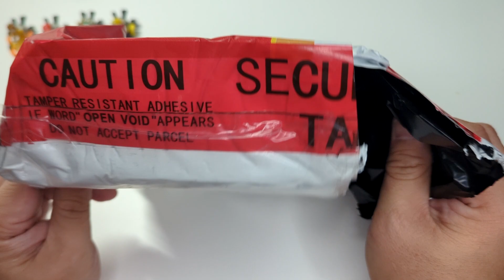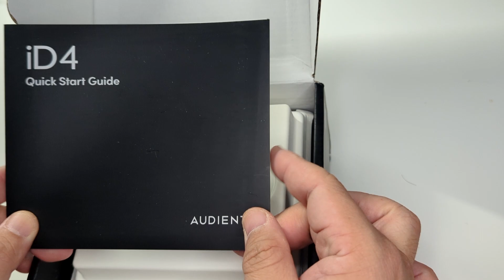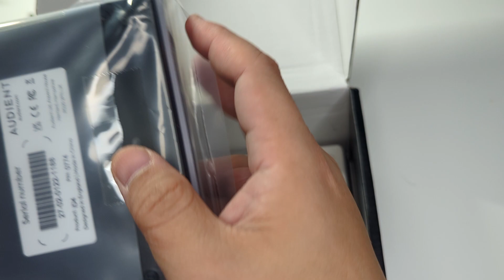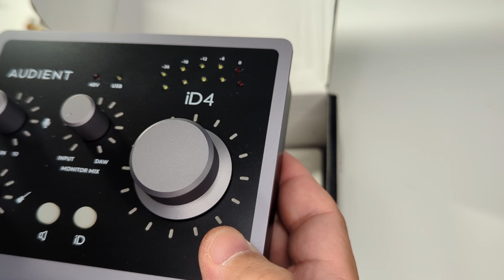Audient iD4 MKII audio interface unboxing video - bought from Audient Outlet on Reverb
I wanted to 'upgrade' from my Focusrite Scarlett Solo USB audio interface to something with:
- cleaner preamps to help 'power' my ElectroVoice RE20
- a way to record audio from my PC as well as whatever I'm recording on my mic
- a relatively low entry point - I know my home recording setup is untreated so there's a definite ceiling in terms of what equipment can do for me

After MUCH research, I decided on the Audient ID4 MKII - why?
Because of the evidently crazy quiet preamps, the low price point (I paid £99 from the Audient Outlet on Reverb instead of £120ish new elsewhere), and the way to record audio from my PC.

I also seriously considered the SSL2+ and the Universal Audio Volt 176 but eventually chose the Audient. I wasn't entirely convinced that I would get £100ish worth of benefit from the compressor mode or the vintage mode on the UA Volt 176 and the 4k mode on the SSL2+ isn't something I felt would work well on my voice because the nearly identical Air mode on the Focusrite certainly didn't.